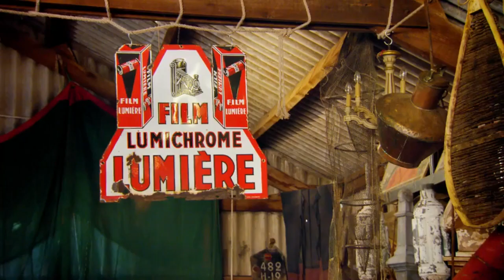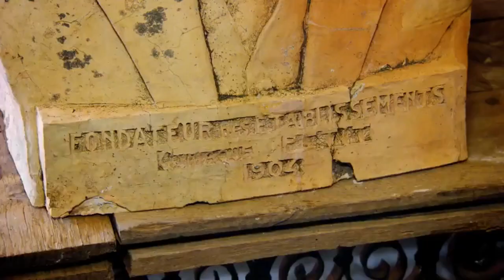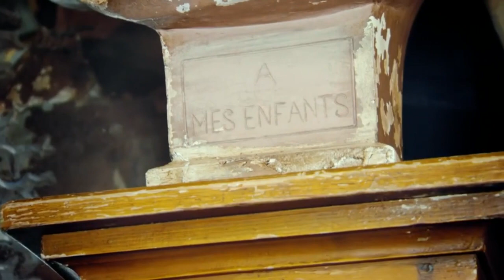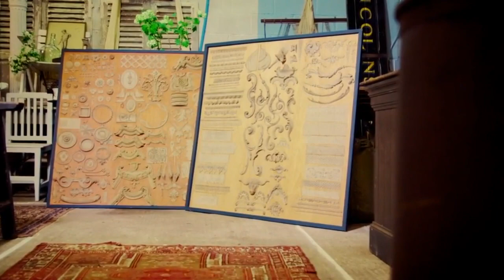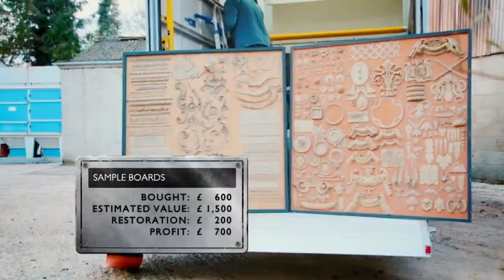20th century Wood Sacred Heart of Jesus Statue - Salvage Hunters 1410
20th century Wood Sacred Heart of Jesus Statue - Salvage Hunters 1410